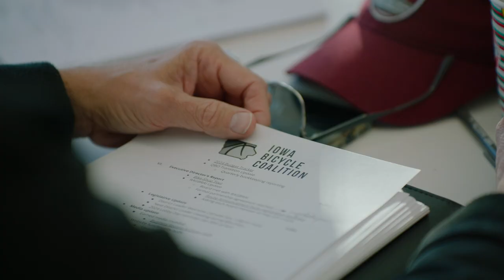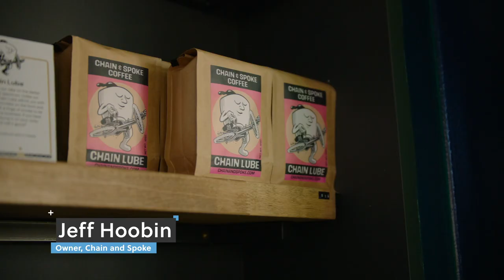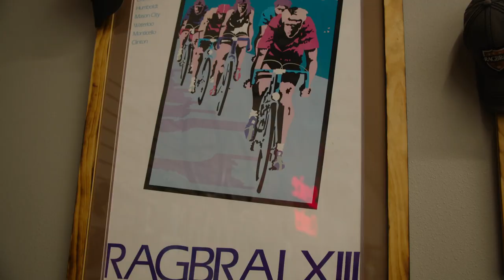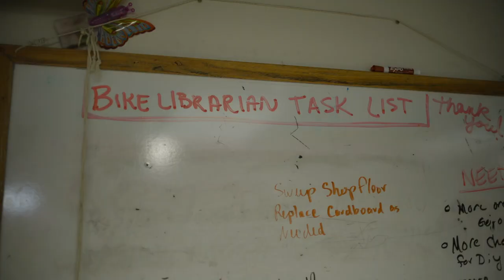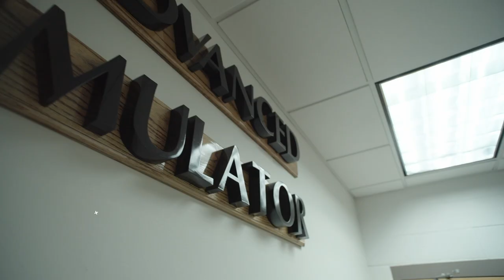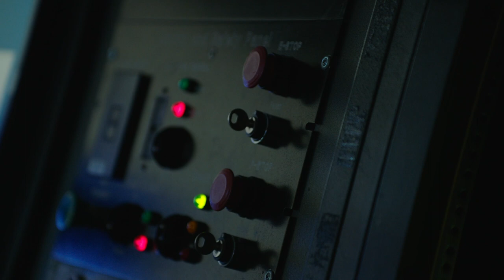2023 Iowa Bike Shop Tour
Come along for the ride! The 2023 Iowa Bike Shop Tour documentary is here.

This past December, we started Support Your Local Bike Shop Week and toured 80+ local bike shops across Iowa like Street Collective, Xtreme Wheels Bike and Sports, CHAIN & SPOKE, World of Bikes, Ichi Bike, Scheels, Albrecht Cycle Shop, Decorah Bicycles, Iowa City Bike Library, ISEC Bike Shop - Carroll, IA, Jerry and Sparky's Cycling and Fitness, Healthy Habits Bicycle Shop, and Bike World.

We could not have done it without the support of volunteers like Scott and Wade with BIKEIOWA.com and Captain Roy's as well as coalition board members like Von Ketelsen.

We met with cool bike teams and clubs like Iowa Gravel Series, Officially Speaking - The Tall Dog Bike Club, Siouxland Cyclists, and QCBC - Quad Cities Bicycle Club WHO'S RIDIN' -- Des Moines.

Thank you to Wayne's Ski and Cycle Trek Bicycle and Mason City Community School District John Adams Middle School for showing what is possible when bike shops, schools, and cities come together to build community.

Thank you to cycling community champions like RAGBRAI who helped make this tour happen with their support. Thank you to University of Iowa School of Public Health. Special credit to The Nadas for letting us use their music.

Continue the ride at the Iowa Bike Expo and RAGBRAI Route Announcement Party for the Iowa Bicycle Coalition's 20th anniversary this year!